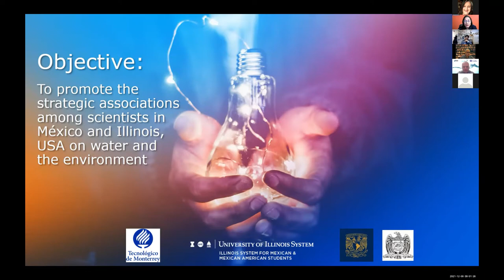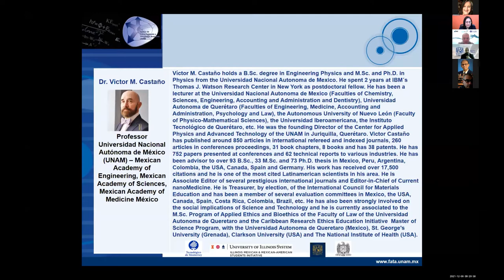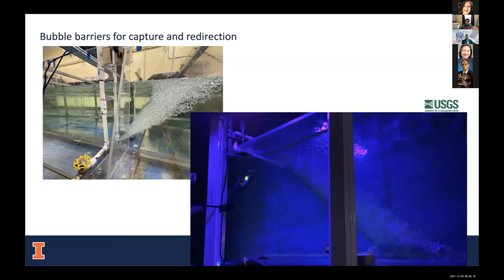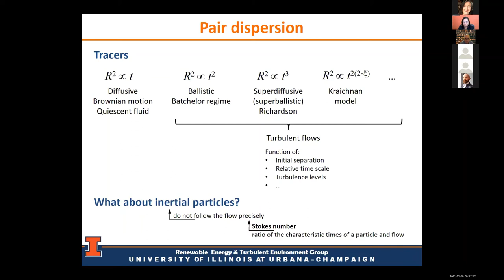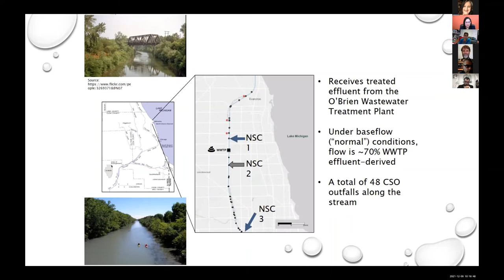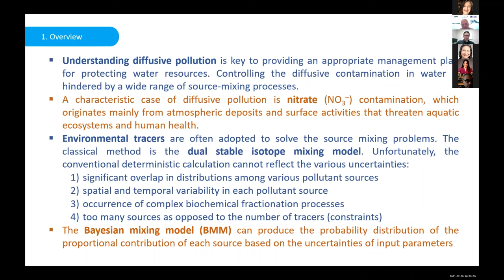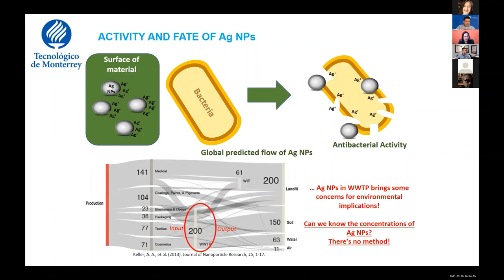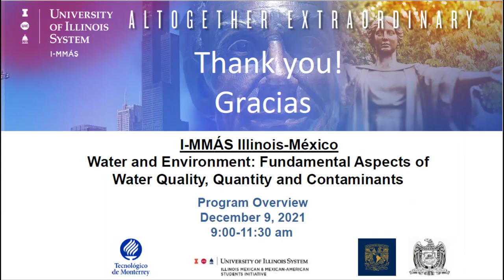Water and Environment Symposium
To promote the strategic associations among scientists in México and Illinois,USA on water and the environment.